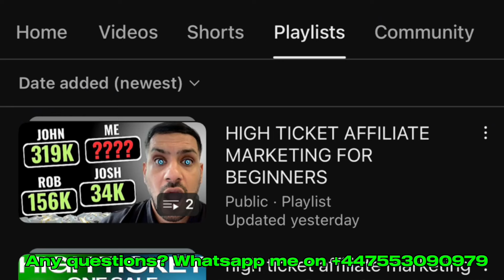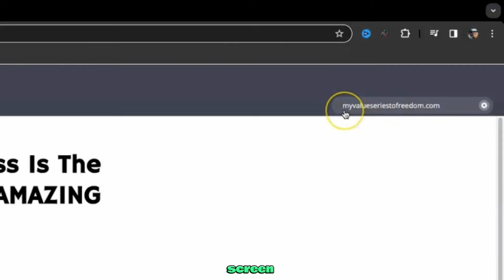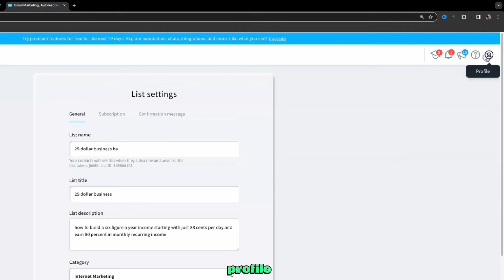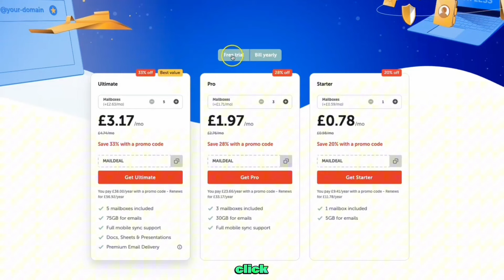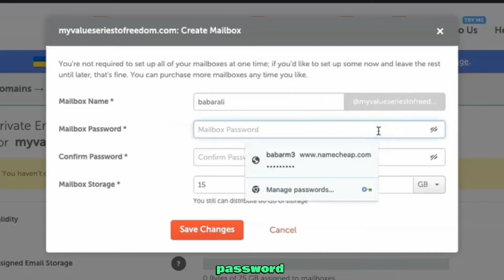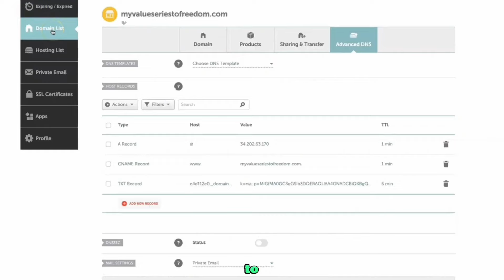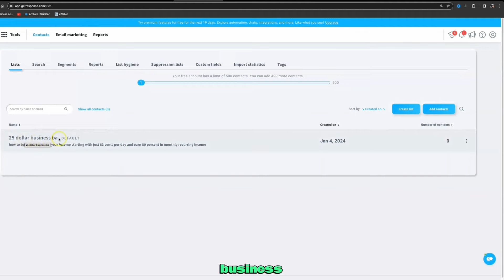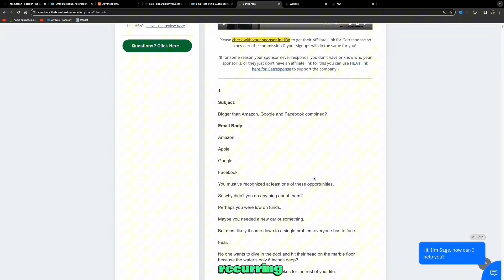$0-$18720/Month 💰 Full Step-by-Step Course 📚 High Ticket Affiliate Marketing for Beginners 🎓 Video 3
My No.1 recommended Affiliate program to help YOU earn residual income
THE EXACT SYSTEM I USE/USED TO HELP ME QUIT MY DAY JOB.

Welcome to the first video of our comprehensive "0-10K High Ticket Affiliate Marketing Course"! This step-by-step video series is designed to guide you through every aspect of high-ticket affiliate marketing, from the basics to advanced strategies that will help you earn up to $10,000.
In this initial video, you will learn:
The fundamentals of high ticket affiliate marketing
How to select profitable high-ticket products
Effective market research techniques
Setting up your affiliate marketing platform
Essential tools and resources to get started

Whether you're a beginner or looking to refine your skills, this course will provide the knowledge and strategies you need to succeed. Join us on this journey and transform your affiliate marketing business!

The best part? You can start implementing these strategies immediately, and the potential for earnings is unlimited. It's a fantastic opportunity to earn while you learn and take your affiliate marketing game to new heights.

But before we get started, if you're new to my channel, I focus on uploading content related to affiliate marketing.

I aim to empower you with the knowledge and tools necessary to achieve financial freedom through affiliate marketing.

My Number 1 recommendation is to turn text into a video using Flikki.ai

This video does not serve as a financial guide. Achieving the results mentioned in this video will depend on individual efforts, experience, and understanding.

It is advisable to exercise caution and conduct further research before making any financial decisions.